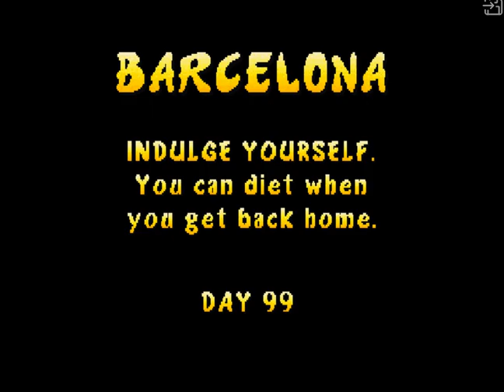Rampage:World Tour (Nintendo 64) - Day 99